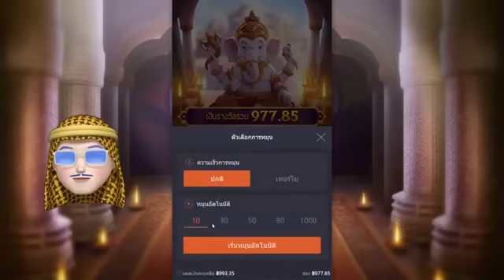สล็อต สล็อตแตกง่าย สล็อตpg : Ganesha Gold แจกสูตรลับ ซื้อฟรีสปินยังไงให้บวก !!